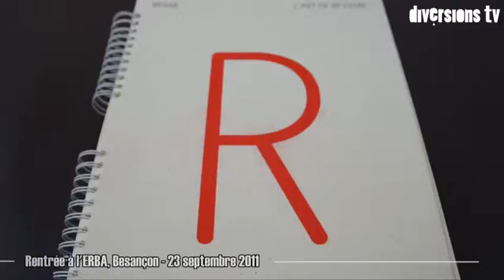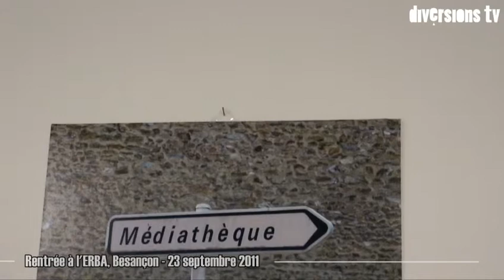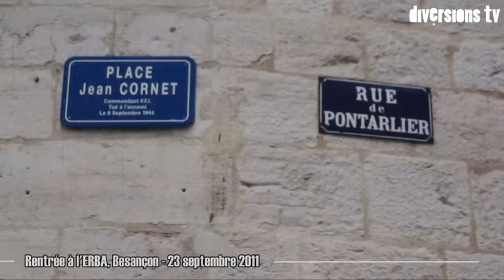Rentrée de l'école 23 09 2011